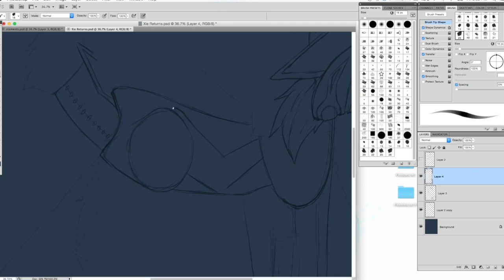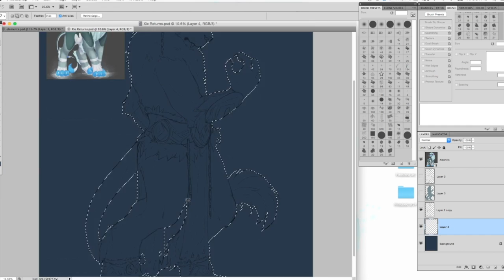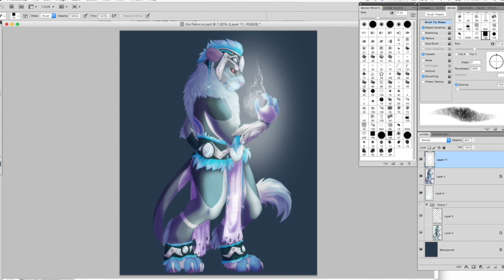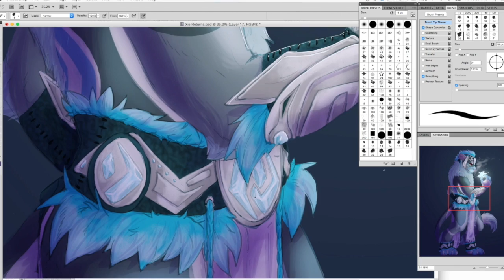Xie Speedpaint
Hellooo there! This painting is a little old but it's the kind of style I love to draw in. Hope you enjoy!